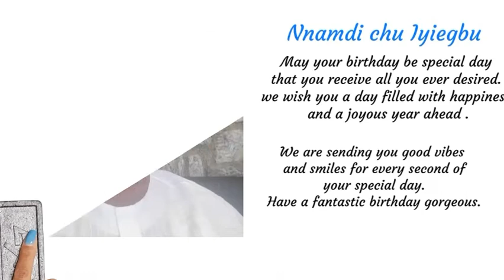HAPPY BIRTHDAY NNAMDI CHU IYIEGBU